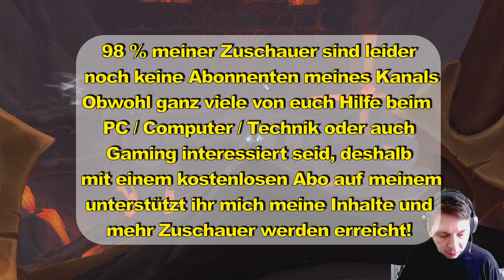Magmammut Mount Guide | easy fast | no clickbait | wow dragonflight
mit diesem Link könnt ihr mich supporten!

In diesem Video seht wie man in World of Warcraft Dragonflight an das spezielle Mount - Magmammut herankommt, was ihr tun müsst um dieses Reittier zu erhalten.

Das Magma Mammut braucht einige vorbereitungszeit für den Ruf an der Obsidianzitadelle

Teil gerne das Video und helft damit da dieser Kanal mehr Zuschauer erreicht.

Mit diesem Guide erhaltet ihr alle Informationen die ihr wissen müsst.